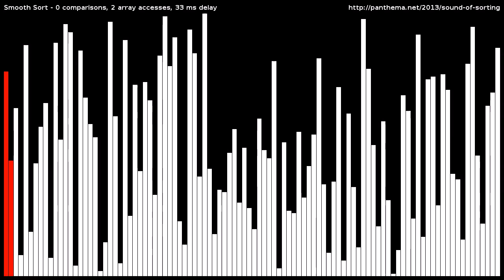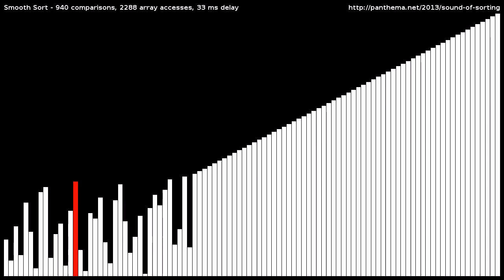Smooth Sort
Visualization and "audibilization" of the Smooth Sort algorithm.
Sorts a random shuffle of the integers [1,100] using smooth sort.